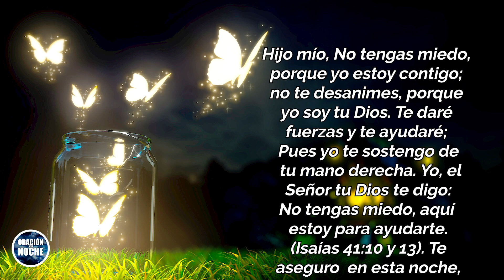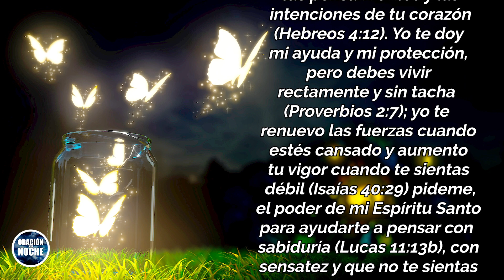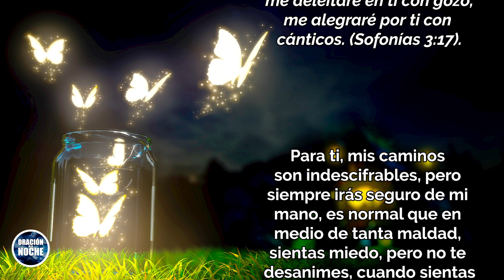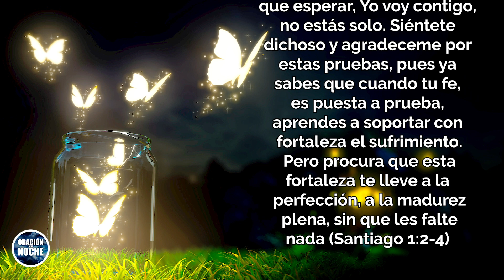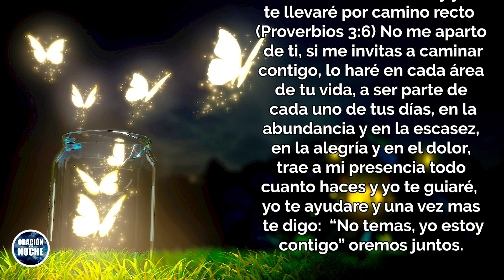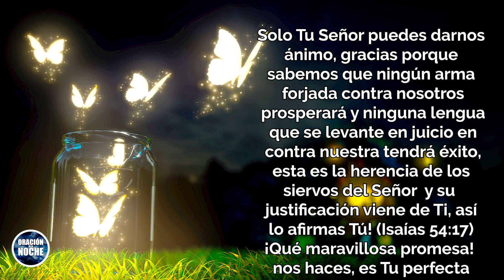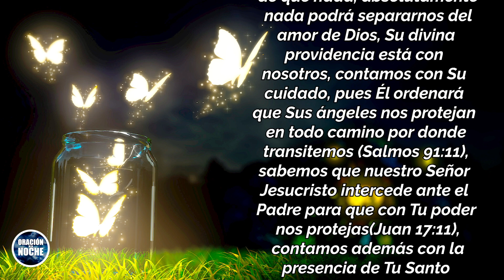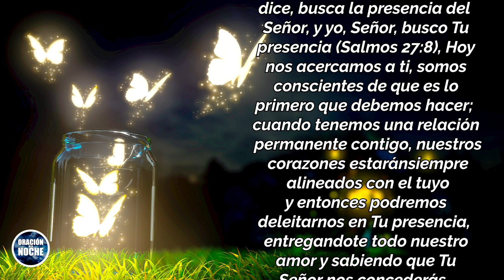🌜 𝗡𝗢 𝗧𝗘𝗡𝗚𝗔𝗦 𝗠𝗜𝗘𝗗𝗢 𝗣𝗢𝗥𝗤𝗨𝗘 𝗗𝗜𝗢𝗦 𝗛𝗔 𝗣𝗥𝗢𝗠𝗘𝗧𝗜𝗗𝗢 𝗤𝗨𝗘 𝗦𝗜𝗘𝗠𝗣𝗥𝗘 𝗘𝗦𝗧𝗔𝗥𝗔 𝗖𝗢𝗡 𝗡𝗢𝗦𝗢𝗧𝗥𝗢𝗦 🙏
Todos los videoclips e imágenes usados en este vídeo están licenciados de forma gratuita con con el titulo: O. DE LA NOCHE/ YOUTUBE: DIOS HA DICHO QUE ESTARÁ CON NOSOTROS. NO TENGAS MIEDO /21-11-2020